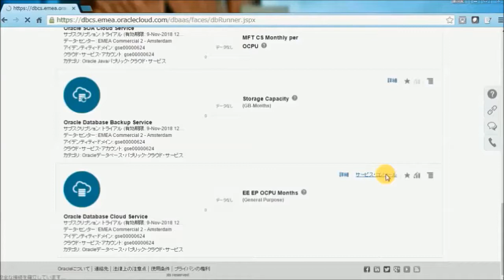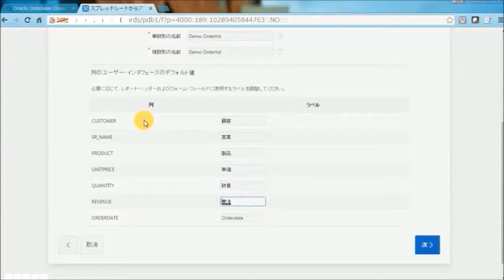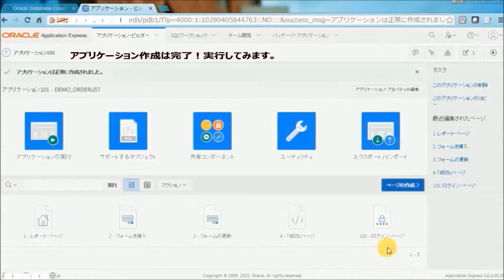Oracle Database Cloud Service上に1分でクールなアプリケーションを作ろう！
詳しく知りたい方やご質問・ご要望がある方はこちらまで
Oracle Database Cloud Serviceに関する情報はこちら